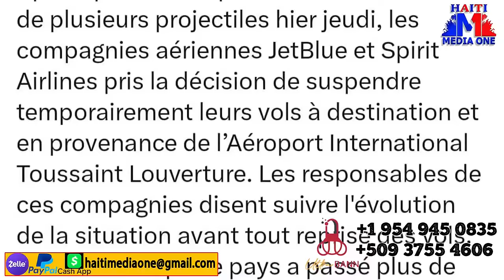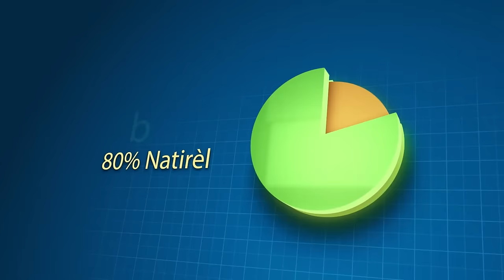Pèp La Mele, Mesaj Yon Solda Izo Voye Bay Solino Ak Akayè